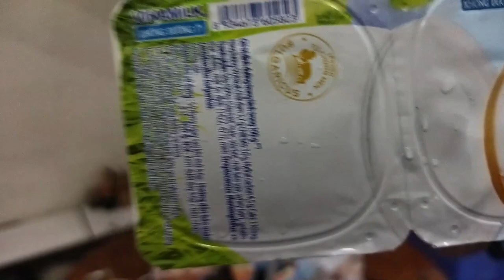A csirkepaprikás - Vietnám, Nha Trang-város ('Nyácsáng)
Mr Viet csirkepaprikast keszit Mr Hau hazaban. Finom lett!

Third-party materials: Walt Disney-shots, Pixel Dan's toy Jabba, Butter from South Park, 2 chickens (3kg), 5 eggs, etc.

Special thanks to All Guys appear in this video.